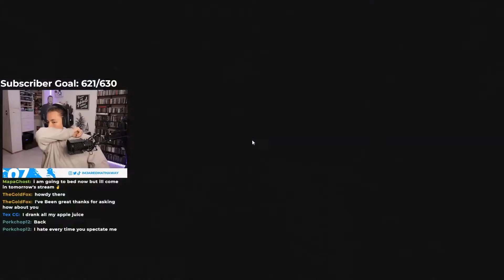I Threw Up On Stream